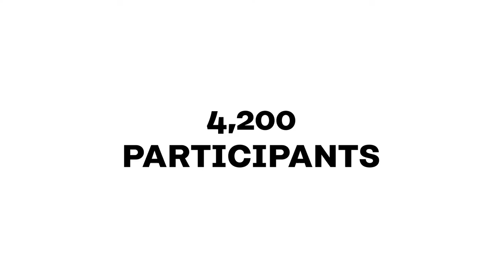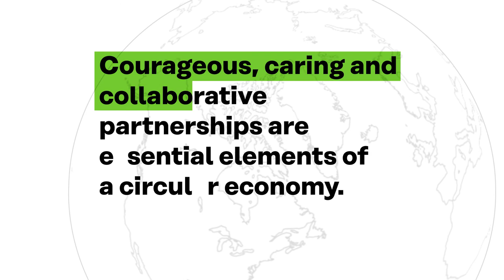WCEFonline summary SHORT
On 29-30 September, we organised the first fully virtual event as part of the World Circular Economy Forum. WCEFonline took a dive into why and how a circular economy can help reboot and build resilience in the economy.

This video shows some highlights from the event in 2 minutes.

Sitra organised WCEFonline together with the African Circular Economy Alliance, Circular Economy Leadership Coalition, Circular Economy Stakeholder Platform, Ellen MacArthur Foundation, the European Commission, Platform for Accelerating the Circular Economy, the United Nations Environment Programme and the World Business Council for Sustainable Development, in collaboration with the Governments of Canada, Finland and the Netherlands, and WCEF2021 partners including International Chamber of Commerce, Nordic Innovation and the Organisation for Economic Co-operation and Development.